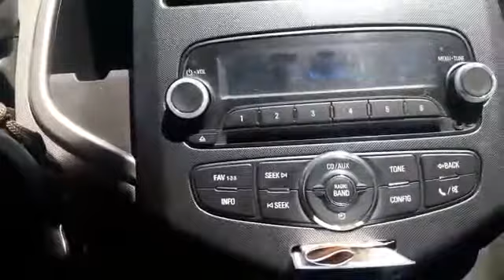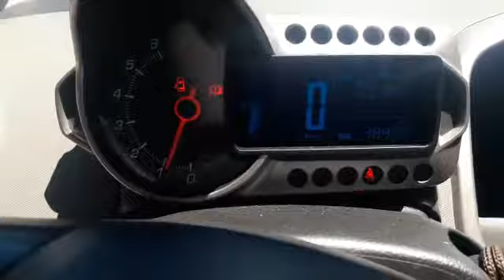EN VENTA CHEVROLET SONIC LT MT MOD 2013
CHEVROLET SONIC LT  MT MOD 2013
MARCA:  CHEVROLET
VERSIÓN: SONIC LT
MODELO: 2013
MOTOR: 1.600 cc,4 cilindros, 16 válvulas
KILOMETRAJE: 48.409 Kms TRANSMISION: Mecánico de 5 velocidades
COLOR: Blanco Galaxia
DIRECCIÓN: Hidráulica
TIPO DE FRENO: ABS (Rin 17 de lujo, disco en llantas delanteras)
CARROCERÍA: Sedan
COMBUSTIBLE: Gasolina
 INTERIOR:
• Cuatro vidrios eléctricos
• Bloqueo de vidrios y puertas
• Cojinería en cuero gris oscuro con hilos rojos (original de fabrica)
• Retrovisores eléctricos
• Control de mando en el volante de sonido y teléfono
• Manijas cromadas
• Airbag conductor – pasajero
• Aire acondicionado
• Fm-am, cd, usb, audífonos, parlantes de sonido en las puertas
EXTERIOR:
• Exploradoras
• Manijas cromadas
• Persiana cromada
• Sunroof
INFORMACIÓN ADICIONAL:
• Único dueño
• Cero detalles
• Excelente estado de conservación
• Placa terminada en 3 de Villa del Rosario
• Soat hasta el 25 de mayo del 2018

Se recibe vehículo de menor o mayor valor.
FINANCIACION: Financiable 100% del valor comercial (aplican términos y condiciones).